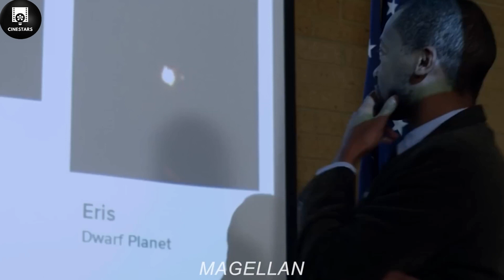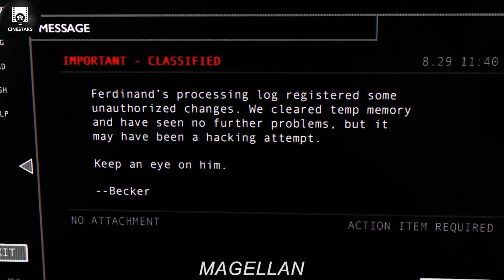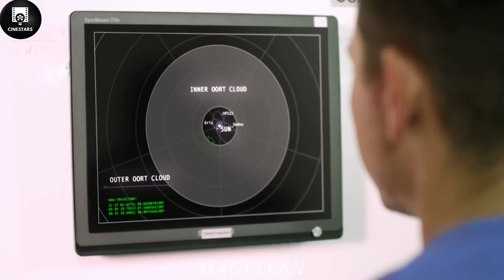En 2037, la NASA reçoit 3 signaux mystérieux en guise d'invitation provenant d'autre planètes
Après que la NASA ait capté trois signaux mystérieux provenant de notre propre système solaire, l'astronaute Roger Nelson est envoyé en mission solo de plusieurs années à bord du vaisseau spatial Magellan pour enquêter sur les sources.